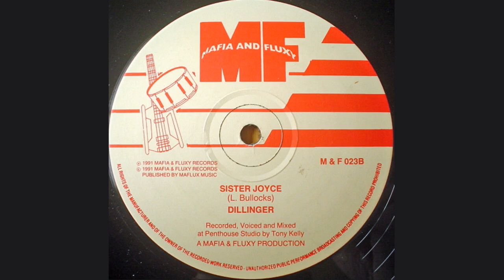Dillinger - Sister Joyce - Version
Selo: Mafia And Fluxy – M & F 023
Formato: Vinil, 12", 45 RPM
País: UK
Lançado: 1991
Gênero: Reggae
Estilo: Dancehall